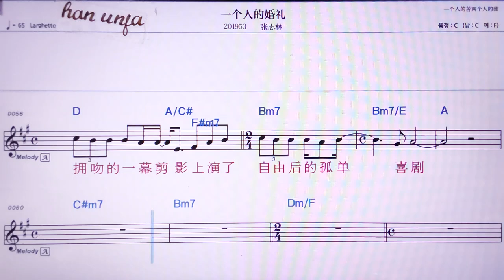💖이꺼런더훈이/짱쯔린 👍MR,노래방, 악보, 코드,Karaoke With Sheet Music